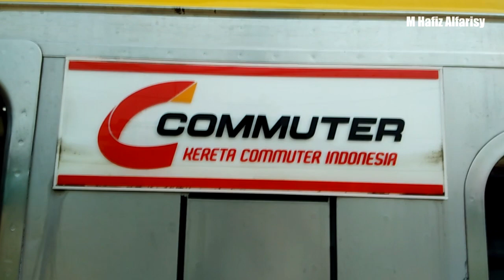KRL - KERETA LISTRIK COMMUTER LINE INDONESIA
KRL - Kereta Listrik Commuter Line (dulu dikenal sebagai KRL Jabotabek, KRL Jabodetabek, atau KAI Commuter Jabodetabek) adalah layanan kereta rel listrik komuter yang dioperasikan oleh PT Kereta Commuter Indonesia, anak perusahaan dari PT Kereta Api Indonesia (PT KAI). KRL telah beroperasi di wilayah Jakarta sejak tahun 1925, hingga kini melayani rute komuter di wilayah DKI Jakarta, Kota Depok, Kota Bogor, Kabupaten Bogor, Kota Bekasi, Kabupaten Bekasi, Kabupaten Lebak, Kota Tangerang, dan Kota Tangerang Selatan (Sumber Wikipidea).